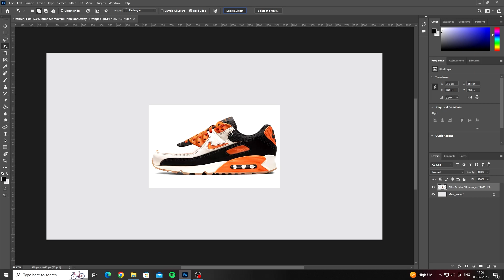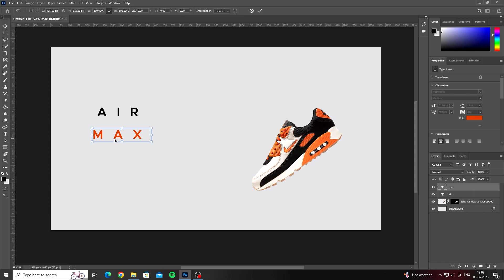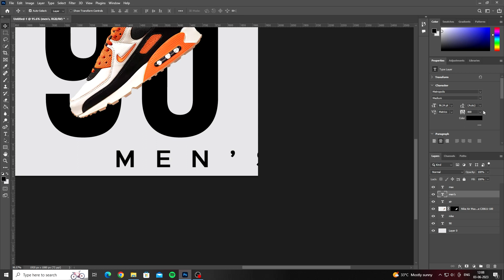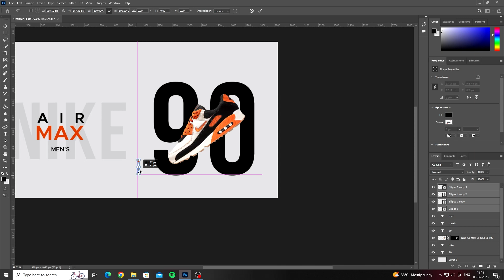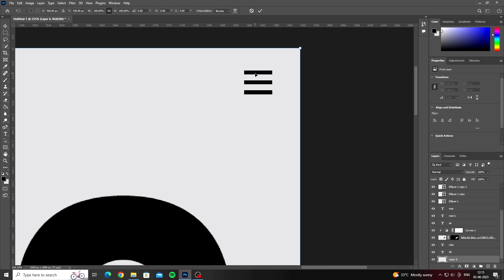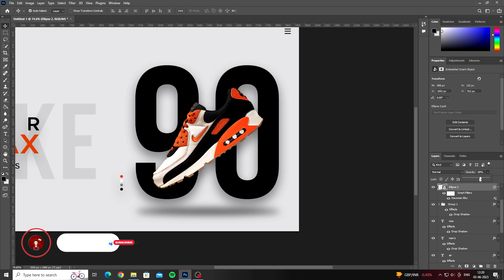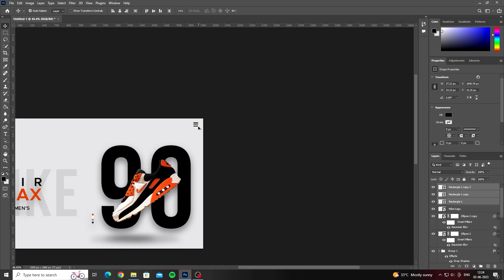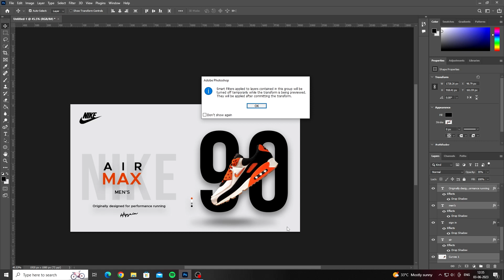Nike Social Media Design In Photoshop - Photoshop Tutorials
It's super easy to create and I hope you find this tutorial useful and create your own unique social media design from the techniques you will learn in this tutorial.

I also accept freelance work.